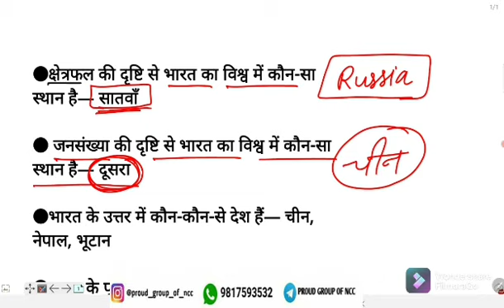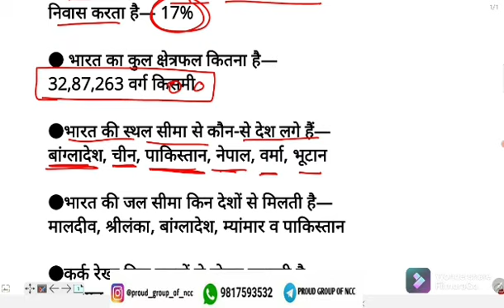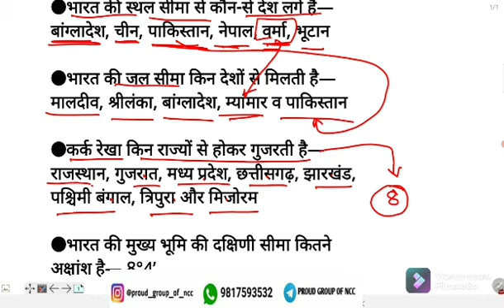NCC ENTRANCE EXAM 2021 || NCC ENTRANCE EXAM QUESTIONS IN HINDI || ncc new bharti model paper 2021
ncc online registration 2021
ncc entrance test 2021,
ncc new bharti model paper 2021,ncc bharti paper,ncc bharti model paper 2021
ncc entrance test syllabus,
ncc entrance physical test
ncc admission form 2020 last date
ncc admission form 2021 for school students
ncc admission form 2020 for school students
ncc admission form 2021
ncc admission form 2021 last date
ncc.nic.in login
ncc entrance test form
what is the ncc exam
how to give ncc exam
ncc entrance exam paper
ncc entrance exam questions
ncc entrance exam questions pdf
what questions are asked in ncc interview
ncc entrance exam syllabus
ncc admission form 2021 for college students

ncc entrance exam questions in hindi
ncc unit exam quiz
ncc.nic.in login
ncc written exam syllabus
ncc a certificate exam date 2021
ncc unit near me